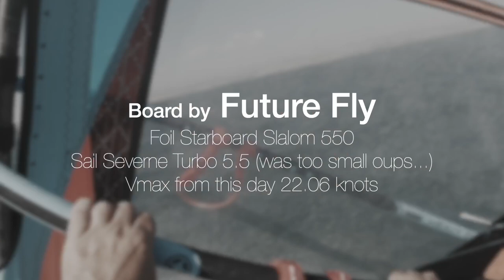Windsurf at kineret clip june 2022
Petite video joy, Hier apres midi, quelques heures au Kineret (pas de méduse et du vent), une bonne seance slalom foil, pas une vmax terrible (choix de voile trop petit), Resultat 22 knots...oups, mais beaucoup de plaisir, j'ai croiser sur l'eau l'équipe IQ foil girls Israel a l'entrainement. Future Fly Boards